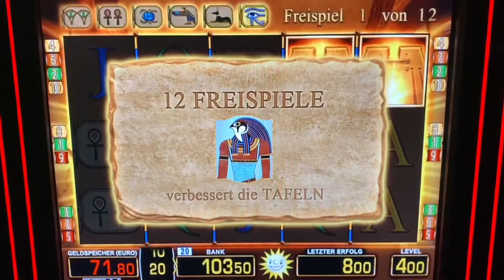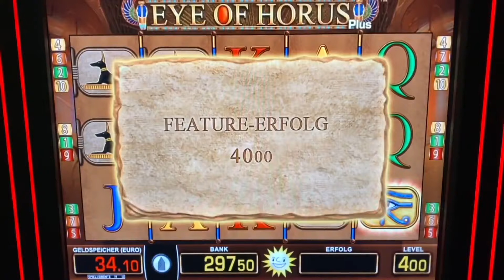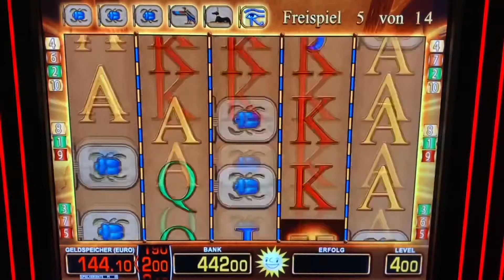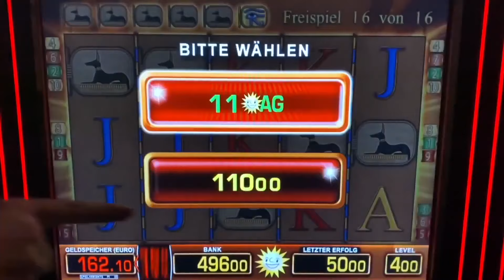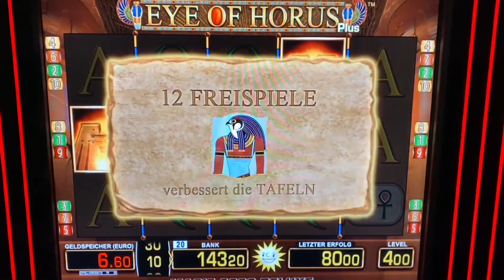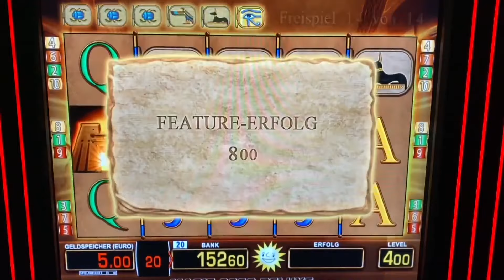Eye of Horus auf 4€ MEGA FREISPIELE🤑Merkur Magie Casino Jackpot Spielothek Spielhalle Automaten slot